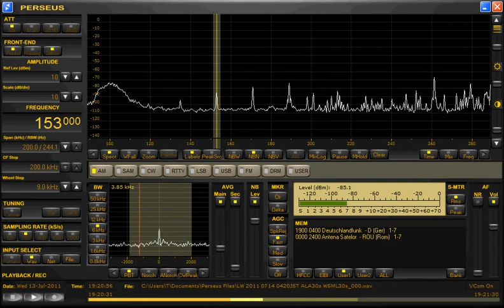LW ALA1530S+portable vs.WSML 2-PCL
1921UTC 録音のALAとWSMLが切り替わる瞬間をはさんで各周波数を聞いてみています。
最初数秒ALA、後の数秒がWSMLです。
ALAは40kHz以下まで聞こえている。
WSMLはノイズフロアが少し高めになった。
以前と何か変わったかな？